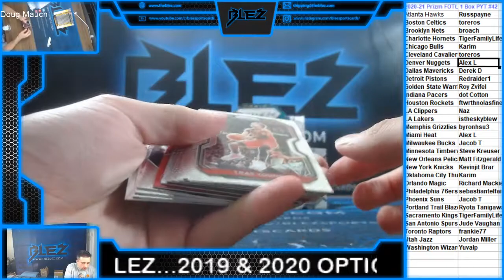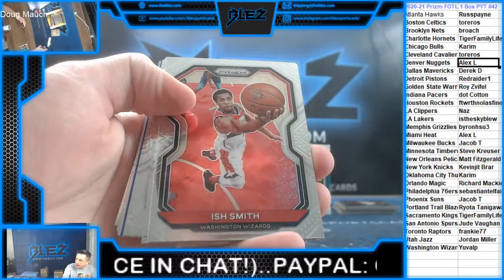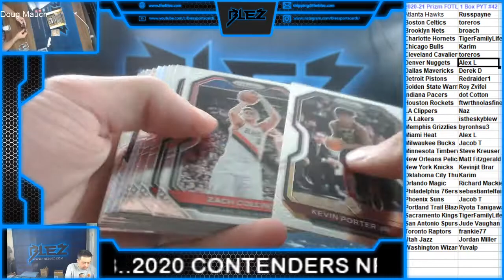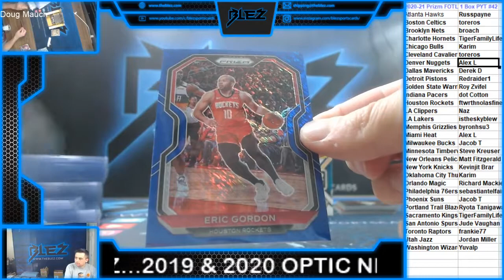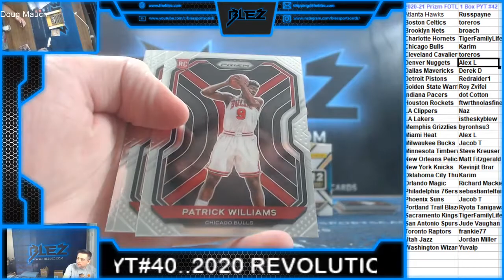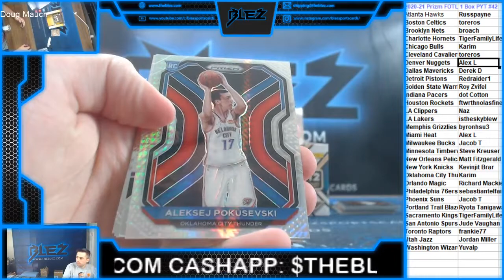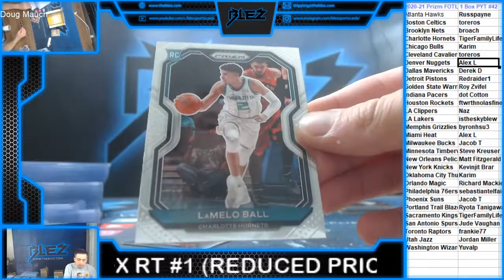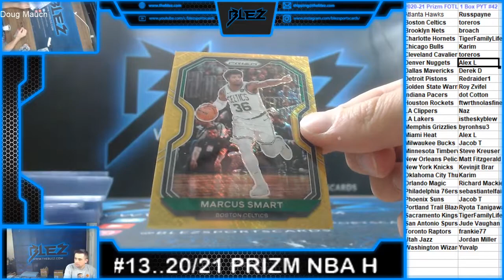2020 21 Panini Prizm FOTL Basketball 1 Box PYT #42